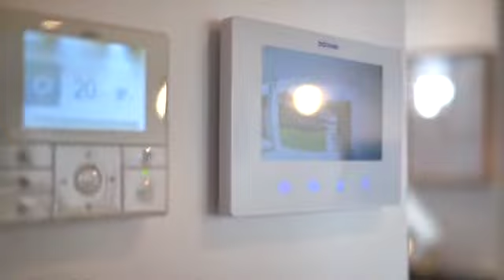Ascot Silver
4 Contemporary Terrace Homes in Ascot